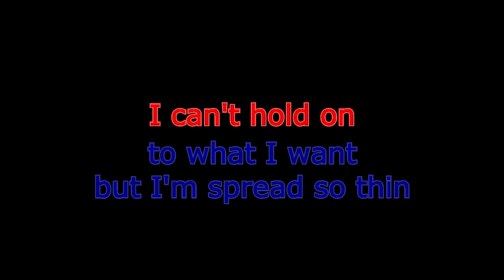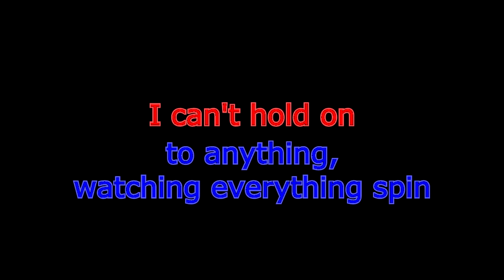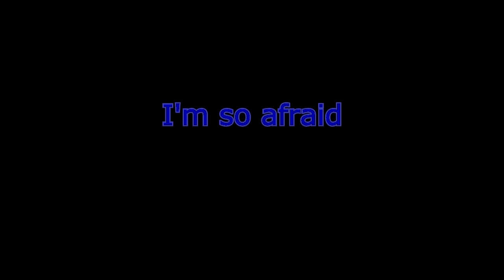Linkin Park - By Myself Lyric Video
Linkin Park - By Myself

What do I do to ignore them behind me?
Do I follow my instincts blindly?
Do I hide my pride from these bad dreams
and give in to sad thoughts that are maddening?
Do I sit here and try to stand it?
Or do I try to catch them red-handed?
Do I trust some and get fooled by phoniness,
or do I trust nobody and live in loneliness?
Because I can't hold on when I'm stretched so thin
I make the right moves but I'm lost within
I put on my daily facade but then I just end up getting hurt again

By Myself (Myself!)
I ask why (but in my mind I find)
I can't rely on myself (Myself!)
I can't rely on myself
I can't hold on (to what I want when I'm stretched so thin)
It's all too much to take in
I can't hold on (to anything watching everything spin)
With thoughts of failure sinking in

If I turn my back I'm defenseless
And to go blindly seems senseless
If I hide my pride and let it all go on
then they'll take from me 'til everything is gone
If I let them go I'll be outdone
But if I try to catch them I'll be outrun
If I'm killed by the questions like a cancer
Then I'll be buried in the silence of the answer

How do you think, I've lost so much?
I'm so afraid, I'm out of touch
How do you expect, I will know what to do
When all I know is what you tell me to?

I can't tell you how to make it (go!)
No matter what I do, how hard I (try!)
I can't seem to convince myself (why!)
I'm stuck on the outside

It's all too much to take in I can't hold on (to anything watching everything spin)
With thoughts of failure sinking